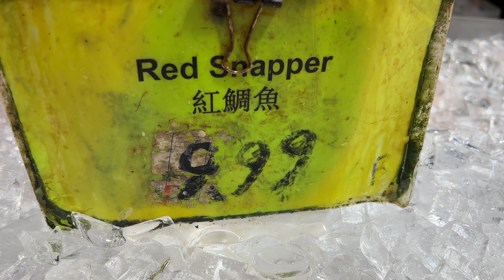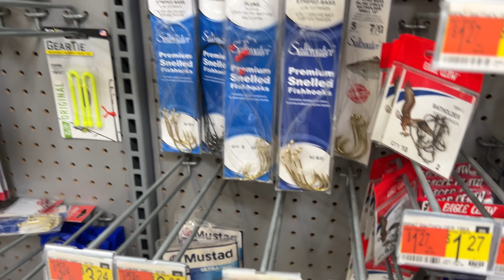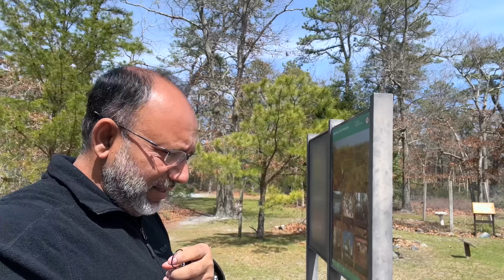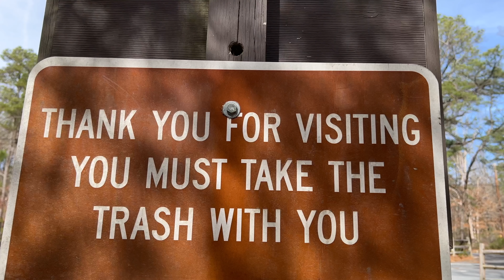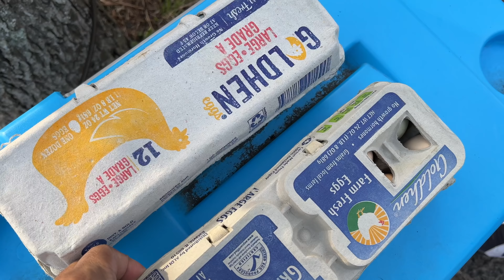প্রচণ্ড শীতে,কনকনে ঠাণ্ডায় রাত কাটাতে গিয়েছি আমেরিকার বনে। Five Guys Camping in The Woods in America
পাঁচ জন গিয়েছি বনে রাত কাটাতে। প্রচণ্ড ঠাণ্ডা। এই ঠাণ্ডায় মাছ বারবিকিউ করেছি লবণ দিয়ে। রাতে আস্ত মুরগি ভেজে খেয়েছি। এত ঠাণ্ডা যে ফায়ারপ্লেস জ্বালিয়ে ঘুমাতে হয়েছে  রাতে।

Camp Stove
Tea set

Mohammed Al-Farook
Jamai Bou Production